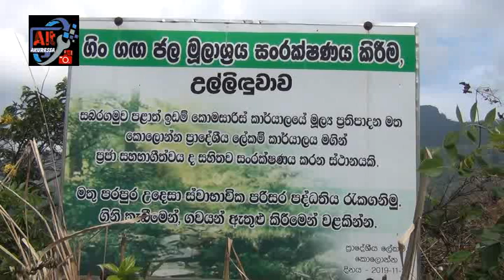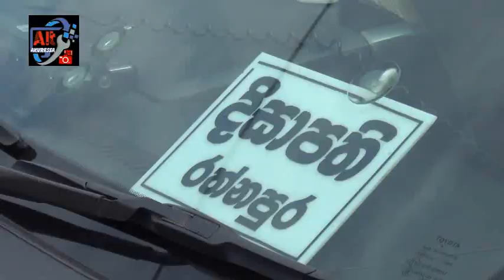කොළොන්නේ අක්කර 17 වන වගාව , රත්නපුර දිස්ත්‍රික් ලේකම්වරියගේ පැසසුමට...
මතු පරපුර වෙනුවෙන් ස්වාවික පරිසර පද්ධතිය රැක ගැනීමට කොලොන්න ප්‍රාදේශීය ලේකම් කාර්යාලය මගින් අක්කර 17 ක භූමි ප්‍රදේශයක වනාන්තරයක් නිර්මාණය කරමින් පවතිනවා

ගොන්ගල කන්ද පාමුල ගිංගගෙහි පෝෂක ප්රමදේශයක් වන උල්ලිදුවාවෙහි අක්කර 12කින් යුතු භූමියක මේ වන විට විවිධ වර්ගයේ පළතුරු මුල් කරගත් වගාවක් සහ අතුරු වගාවන් ලෙස කිතුල්, පුවක්, කුඹුක් ආදිය ද 2019 වර්ෂයේ දී රෝපනය කොට ඇත.

මෙම උල්ලිදුවාව ගිං ගග රක්ෂිත භූමිය තුල  74 වන නිදහස් දින සැමරුමට සමගාමීව  කොලොන්න ප්රා දේශීය ලේකම් කාර්යාලය මගින් සංවිධානය කල රුක් රෝපන වැඩසටහනට රත්නපුර දිස්ත්රිමක් ලේකම් මාලනී ලොකු පෝතාගම මහත්මිය ද  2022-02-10 දින  සහභාගි වූවාය.

ගිං ගග රක්ෂිත රක්ෂිතයට වෙන්කල භූමියේ වන වගාව නීරීක්ෂනය කිරීමෙන් අනතුරුව පැවති රුක් රෝපන වඩසටහනට සහභාගී වීමෙන් අනතුරුව සිය අදහස් දැක්වු රත්නපුර දිස්ත්රිමක් ලේකම් වරිය  මෙම වන වගාව සම්බන්ධයෙන් සිය ප්රැසාදය මේ සදහා දායක වූ සියලු දෙනා වෙත ඵලකර සිටියේ මෙහි අනාගත වටිනාකම  අතිමහත් බව ද පවසමිනි.

මේ වන විට එහි ඇතැම් පළතුරු පැලයන්හි පළදාවන් ද හට ගෙන තිබේ.

කොලොන්න ප්රාපදේශීය ලේකම් අමිල විජේරත්න මහතා අප සමග ප්රිකාශ කල පරිදි සිය ලේකම් කොට්ඨාශය තුල ස්වාභාවික ආපදාවන්ට ලක්ව සිටි පිරිස ට ආරක්ෂිත ස්ථානයක් ලෙස නිවාස තැනීමට “ සාම ගම්මානය” නමින් අක්කර 100ක භූමියක් වෙන්කොට ඇති අතර, ඉන් ගිං ගග රක්ෂිතය ට වෙන්ව ඇති බිම් කොටසේ අක්කර 17ක ප්රේමාණයක් මෙම පරිසර පද්ධතිය සදහා වෙන්කර ඇති අතර, ඉන් මේ වන විට අක්කර 12ක ප්රයමාණයක් වගා කටයුතු අවසන් කොට ඇති බවයි.

මෙම අවස්ථාවට  උල්ලිදුවාව විහාරස්ථානාධිපති පූජ්‍ය දෙදියගල ධම්මදින්න හිමියන්,  කොලොන්න ප්‍රාදේශීය ලේකම් ,සහකාර ප්‍රාදේශිය  ලේකම් , ඇතුළු රාජ්‍ය නිලධාරීන් විශාල පිරිසක් එක්ව සිටියහ.